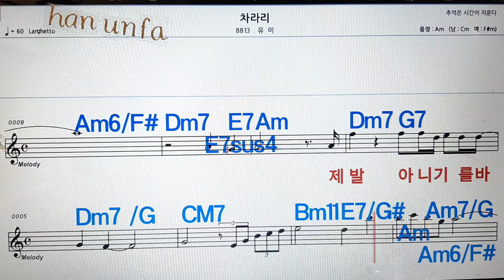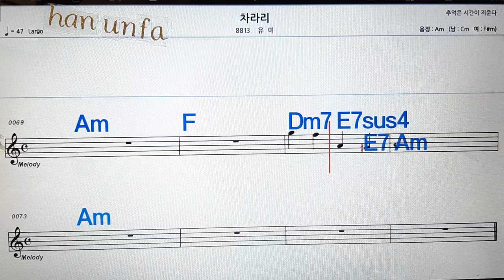차라리/유미💋노래방, 통기타 , 코드 큰악보, 가라오케, 반주💖Karaoke, Sheet Music, Chord, MR